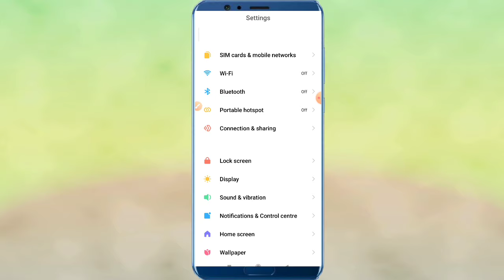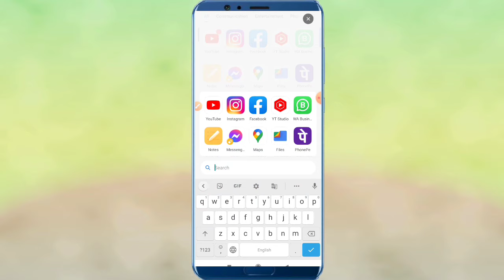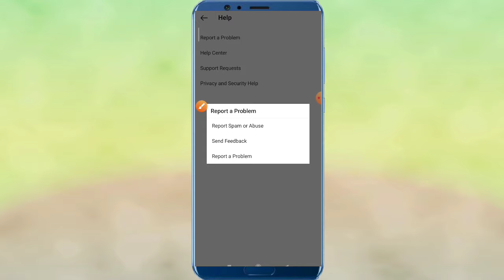Instagram me music ki awaaz nahin aa rahi hai | Instagram music not working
Hello friends
Instagram story me music ki awaaz nahin aa rahi hai | Instagram story music not working